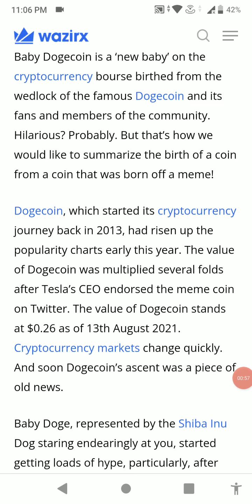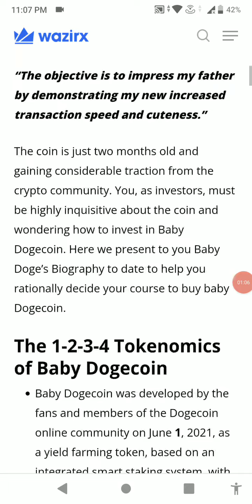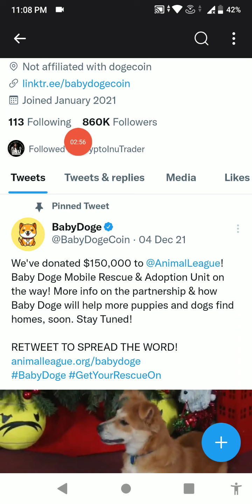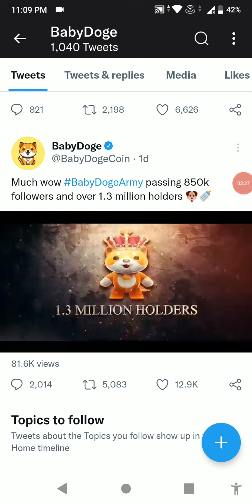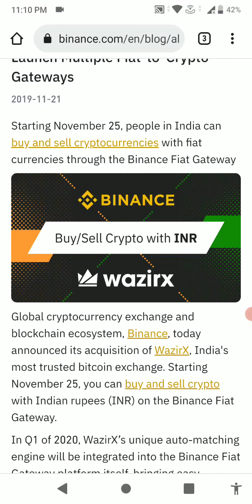Baby Dogecoin Wazirx Listing Soon🤑 Baby DogeCoin News Today | Baby dogecoin price prediction News🚀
Baby DogeCoin Wazirx Listing | Baby DogeCoin News Today | 🤑BABY DOGECOIN: जल्दी होगा बड़ा धमाका🥳 Meme Token | Cryptocurrency